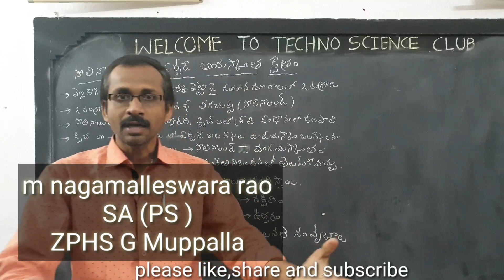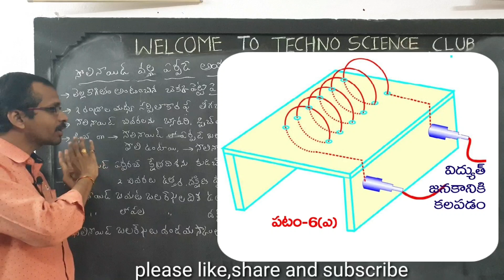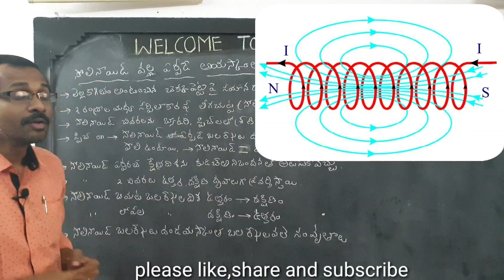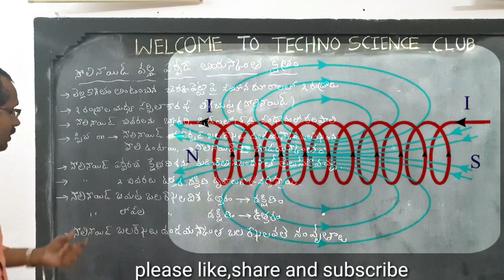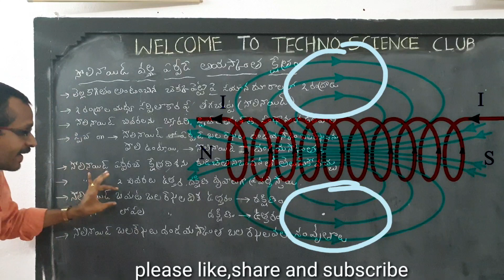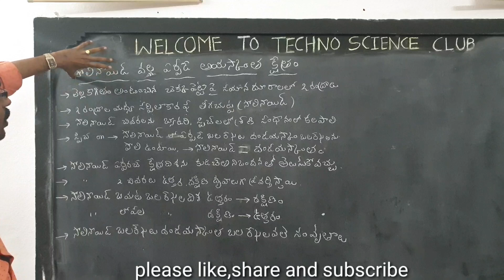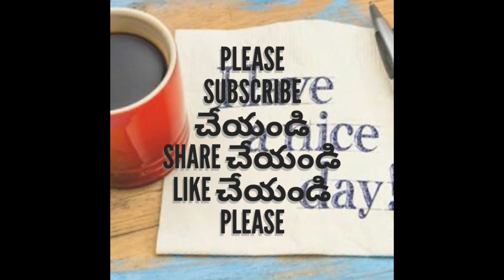Electromagnetism - 5 | Magnetic field in solenoid | 10th (PS) TM | useful for AP DSC,TET